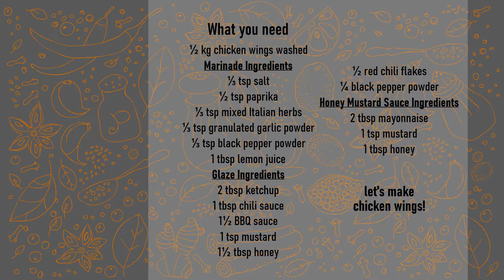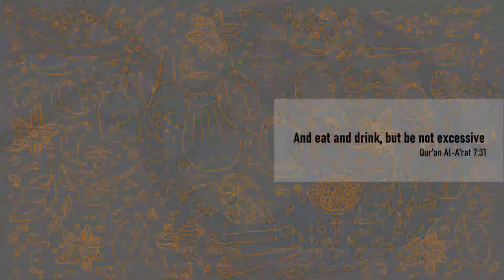Sirocco Sticky Chicken Wings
Times they are a changin' -- Bob Dylan
There was a time when chicken wings were like the Strawberry Delight in a Quality Street box of chocolates; you only ate them when the rest of the chicken was finished or not at all. Thanks to the Americans, chicken wings have become a dish of their own and billions of plates of chicken wings are now consumed each year. We make ours in the air fryer, give them a zesty sticky glaze, and dunk them in honey mustard sauce; the result is unique & sumptuous; you & Toto will know you are not in Kansas anymore 😃

• ½ kg chicken wings washed
Marinade Ingredients
• ⅓ tsp salt
• ½ tsp paprika
• ⅓ tsp mixed Italian herbs
• ⅓ tsp granulated garlic powder
• ⅓ tsp black pepper powder
• 1 tbsp lemon juice
Glaze Ingredients
• 2 tbsp ketchup
• 1 tbsp chili sauce
• 1½ BBQ sauce
• 1 tsp mustard
• 1½ tbsp honey
• ½ red chili flakes
• ¼ black pepper powder
Honey Mustard Sauce Ingredients
• 2 tbsp mayonnaise
• 1 tsp mustard
• 1 tbsp honey

STEPS
1. Dry then marinate chicken wings in marinade ingredients for 10 minutes
2. Spray with butter and air fry 10 minutes at 170°C
3. Turn the wings and air fry for 10 minutes at 180°C
4. Turn once again and air fry for 2 minutes at 200°C to make them crisp
5. Make glaze by adding glaze ingredients and ¼ cup water to a pan on medium heat; cook until glaze thickens and bubbles; about 2 minutes
6. Turn heat to high and add chicken wings, stir to glaze the wings; about 1½ minutes; wings are done
7. Make honey mustard sauce by thoroughly mixing the sauce ingredients
Garnish wings with coriander, serve with honey mustard sauce; enjoy